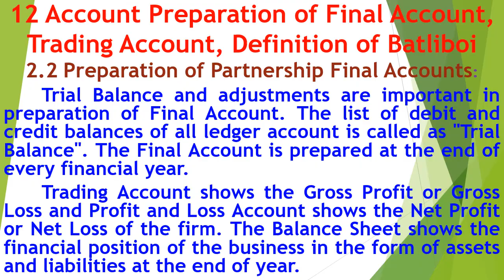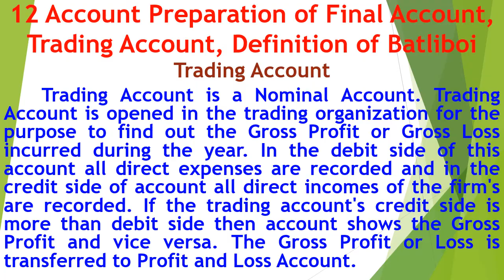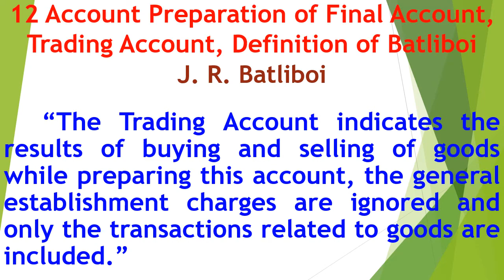12 Preparation of Final Account, Trading ac, Definition Batliboi, sambare sir, ps, pscommerce 05016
12 Preparation of Final Account, Trading ac, Definition Batliboi, sambare sir, ps, pscommerce 05016
11वी व 12वी कॉमर्सच्या विषयांचे Free  व्हिडियो पाहण्यासाठी, मी पाठविलेला हा मेसेज आपल्या मोबाईल मधील नंबर्स आणि विशेषतः सर्व ग्रुप वर व सर्व विद्यार्थ्यांना सेंड करावा.

11वी व 12वी आर्ट्स व कॉमर्स

12 Account=131

1) मी पाठविलेला कोणताही Video चालू करा.
3) Bell च्या 🔔 चित्रावर क्लिक करा.
4) ‘All’  हा पर्याय निवडा. (मराठी-“सर्व”, हिन्दी=“सभी” )

12 Account (Book Keeping & Accountancy) (Videos – 29)
01 Introduction of partnership Firm & Final Account

PS COMMERCE
विषयानुसार Video ची subject list

pscommerce 05016,
pscommerce,
ps commerce,
sambare sir,
sambaresir,
prakash sambare,
prakashsambare,
12 account sambare sir,
12 account prakash sambare,
partnership final accounts 12th problem,
accountancyclass12,
12th final account,
12th commerce account chapter 1,
Accountancy class 12th final account,
Accounts class 12 chapter 1,
12
12 Account Preparation of Final Account,
12 account Trading Account,
12 account Definition of Batliboi,
12th introduction of paratnership firm,